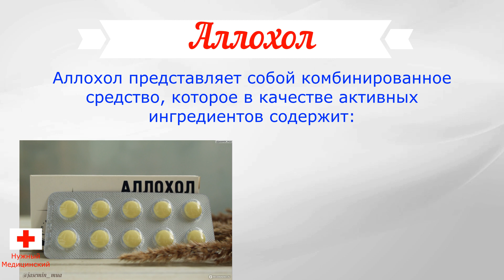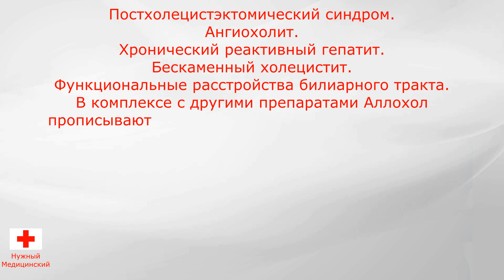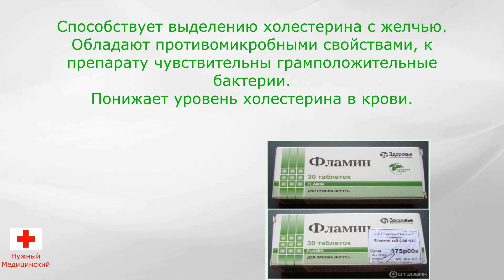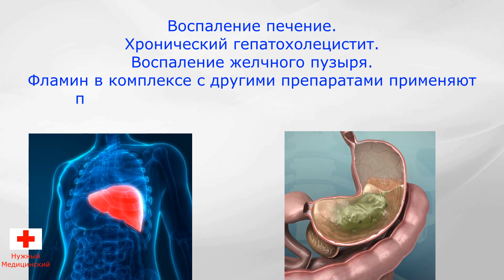Желчный ПУЗЫРЬ и Протоки! Как ВЫЛЕЧИТЬ Холецистит в ДОМАШНИХ Условиях? ЗАПОР и Дискинезия Лечение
Холецистит — это воспаление стенок желчного пузыря. Может возникать как при наличии желчно-каменной болезни, так и при отсутствии камней в желчном пузыре.
Желчекаменная болезнь (ЖКБ) - это заболевание, при котором в желчном пузыре или в желчных протоках образуются камни. Встречается желчекаменная болезнь достаточно часто. Как правило, от нее страдают люди взрослые, особенно часто - женщины с избыточным весом в возрасте 45+.